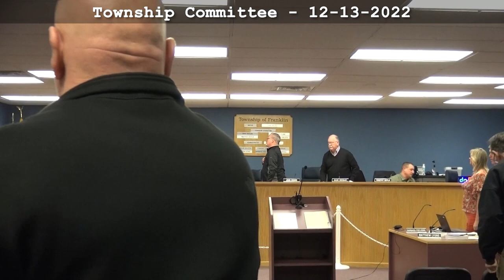2022 Dec 13 Township Committee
Regular Committee Meeting
Following approved
R-207-22 Requesting the Director of the Division of Local Government Services to Authorize the Insertion of a Special Item of Revenue in the 2022 Budget of the Township of Franklin­Youth Leadership Grant
R-208-22 Requesting the Director of the Division of Local Government Services to Authorize the Insertion of a Special Item of Revenue in the 2022 Budget of the Township of Franklin- FY 23 Grant
R-209-22 Approving and Reviewing the Franklin Township Fire Commissioner Salary for 2023-Malaga
R-210-22 Awarding Contract to Taylor, Wiseman, and Taylor for the Surveying services for Farmland Preservation Projects in the Total Amount of $7,950.00
R-211-22 Awarding Contract to West Jersey Title Agency, for Title Services for Farmland Preservation Projects in the Total Amount of $823.00
R-212-22 Authorizing the Township of Franklin Administrator to Eliminate the Previously Designated Position of Crew Leader within the Department of Public Works
R-213-22 Appointing Brian Farrell as a Class III School Resource Officer for the Township of Franklin Police Department
R-214-22 Authorizing the Mayor to Execute an Employment Agreement Between the Township of Franklin and School Resource Officer Brian Farrell
R-215-22 Authorizing the Township of Franklin Police Department Deputy Chief to Enter into an Agreement with the NJ Chiefs of Police Association to Administer Promotional Examinations with the Police Department for the Ranks of Corporal and Sergeant
R-216-22 Amending R-154-22 Authorizing the Salary of SLEO Class II Jesse Miller
R-217-22 Change order to Contract with Eaise Design & Landscaping Inc For Lawn, Weed and Brush Maintenance of the Township Facilities For 2022 in the Total Amount of $3,450.00
R-218-22 Authorizing the Chief Financial Officer of the Township of Franklin to Transfer Certain Funds From and To Specific Accounts in the 2022 Budget of the Township of Franklin